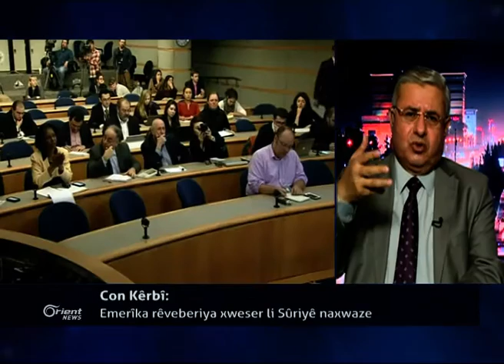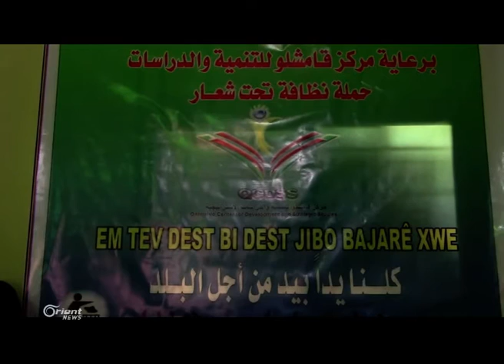Girîlayên PKKê firokeyeke Tirkî li Hekarî rûxandin